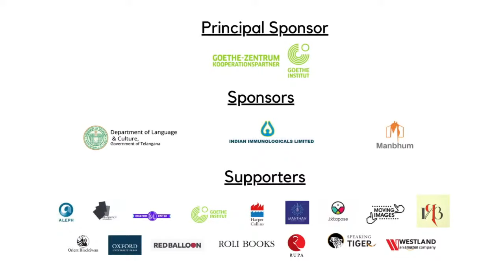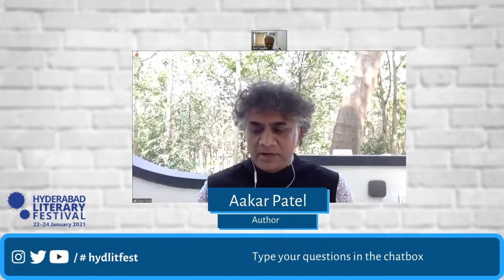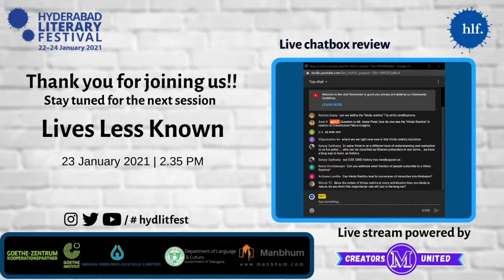Our Hindu Rashtra || Aakar Patel || HLF2021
Aakar Patel in conversation with Ajay Gandhi, Director HLF.

Hyderabad Literary Festival (HLF) is a multi-disciplinary, multi-lingual annual event that celebrates creativity in all its forms that draws over a hundred writers, artistes, academics, scholars, publishers from India and abroad each year.

HLF 2021 is organized by “Hyderabad Literary Trust” in association with the Government of Telangana and with the support of several academic, literary, cultural organizations and publishing houses.

This live streaming experience is powered by Creators Media United. For more info regarding CMU and CC v2 Attributions, pls